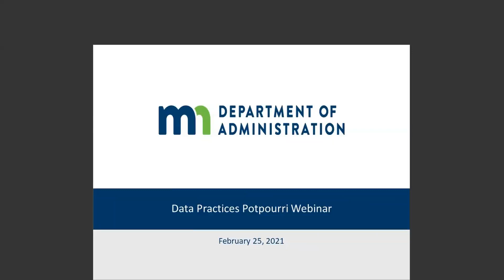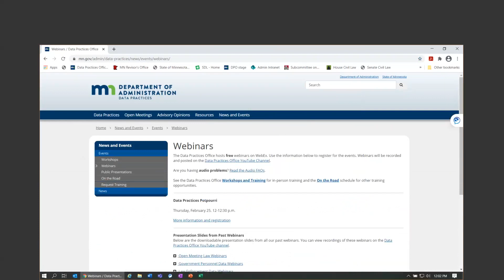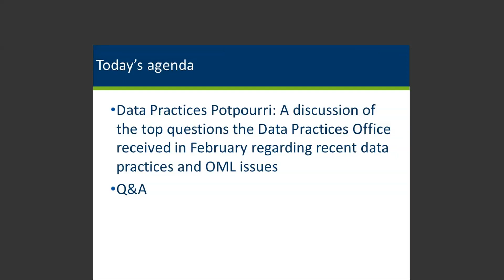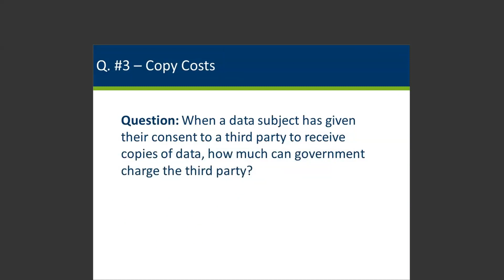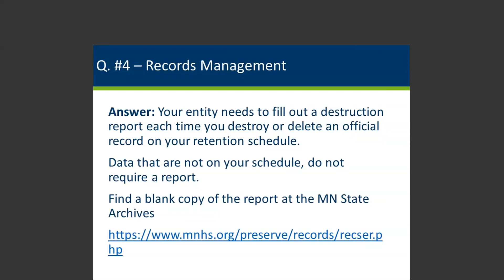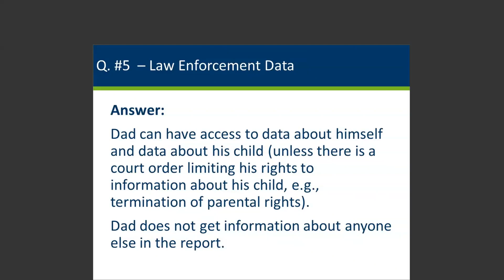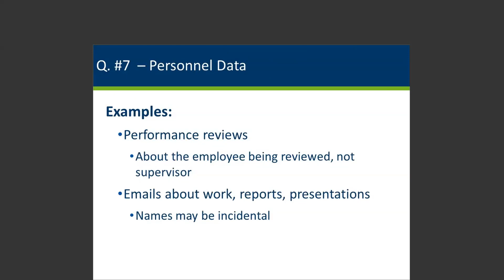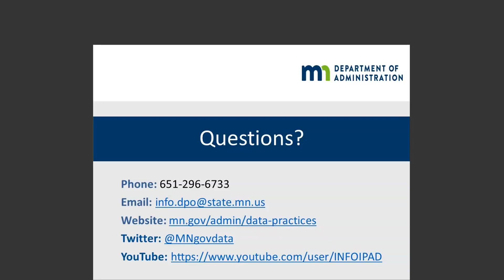Data Practices Potpourri February 2021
A discussion of the top questions the Data Practices Office received in February regarding recent data practices issues, with a live Q&A session